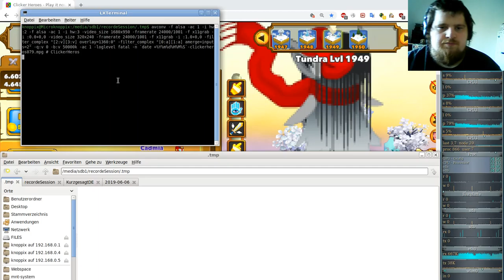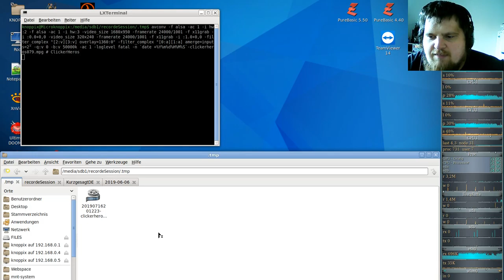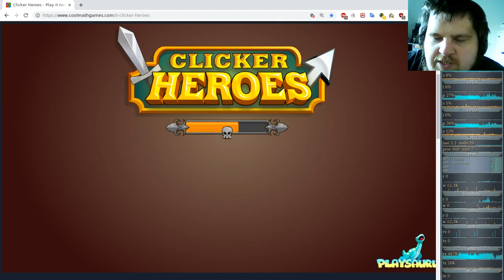Ferien Special: Clicker Heroes ( Clicker/Idle-Game ) #79